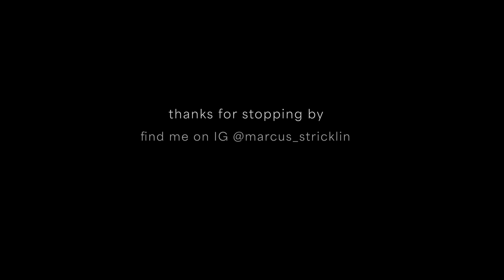You call THIS photography/art?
I had to reupload this video due to quality issues. While my work is predominantly Black and white, I do dabble in color Photography/art every once in a while. Here's a compilation of some of my color work, with a little motion added.